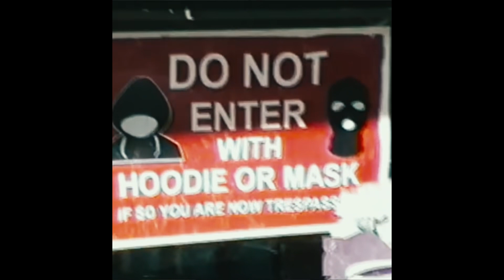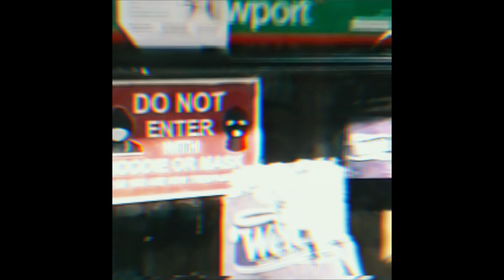Don't Come Down | BEAT / INSTRUMENTAL